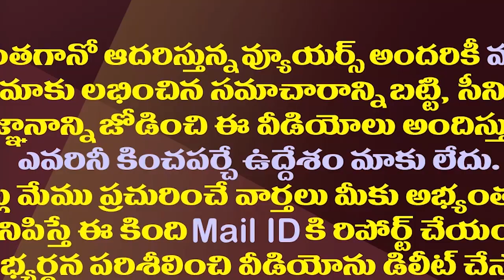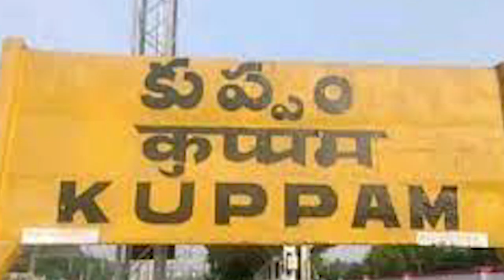ఊళ్లకు ఊళ్ళు వైసీపీలోకి..ఖాళీ అవుతున్న కుప్పం టీడీపీ.!| Another Big Shock To Chandrababu In Kuppam